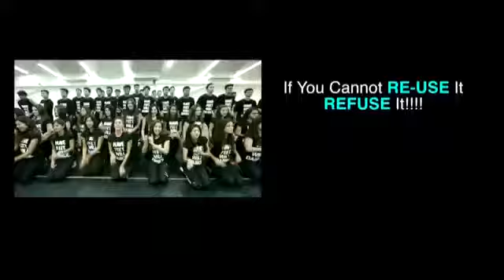Agar sun lo ....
Remove the plastic bags in india